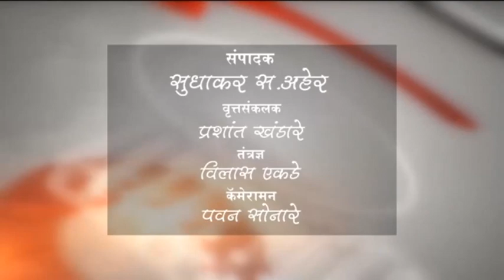बुलडाणा - आ.हर्षवर्धन सपकाळ यांच्या वाढदिवसानिमित्त रक्तदान शिबिर